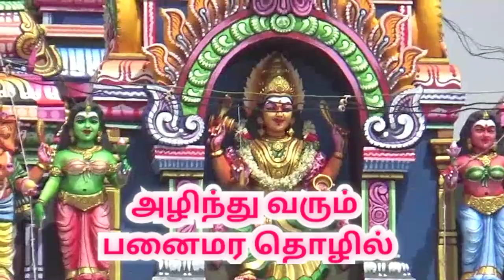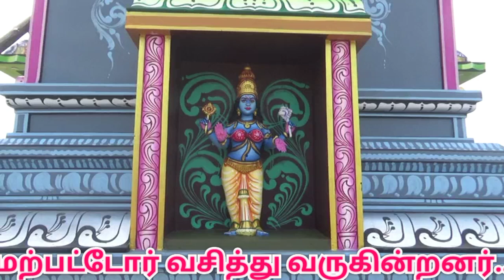ராசிபுரம் மகாசக்தி மாரியம்மன் கோவில் |பனை மரத்திற்கு ஒரு கோவில் |rasipuram mahashakti Mariamman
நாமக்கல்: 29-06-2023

ராசிபுரம் அருகே கரையான்தின்னிபுதூர் மகாசக்தி மாரியம்மன் கோவில் கும்பாபிஷேகம்..! பனைமர தொழிலில் ஈடுபடும் மக்கள் கட்டிய கலை நயமிக்க கோவில்..!

ராசிபுரம் அருகே அழிந்து வரும் பனமர தொழிலை வருங்கால சந்ததியினர் அறிந்து கொள்ளும் வகையில் கோவில் கோபுரத்தின் அருகே பனைமரம் சிற்பம் அமைத்து வெகு விமர்சையாக கும்பாபிஷேக விழா கடந்த (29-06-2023)  நடைபெற்றது.

நாமக்கல் மாவட்டம் ராசிபுரம் அடுத்த கூனவேலம்பட்டிபுதூர் ஊராட்சிக்கு  உட்பட்ட கரையான்தின்னிபுதூர் பகுதியில் பனைமர தொழில் செய்யும் குடும்பத்தினர் 100க்கும் மேற்பட்டோர் வசித்து வருகின்றனர்.

இந்நிலையில் அப்பகுதியில் பழங்காலத்தில் கட்டப்பட்ட ஸ்ரீ மகாசக்தி மாரியம்மன் திருக்கோவில் புனரமைக்கப்பட்டு கும்பாபிஷேக விழாவானது இன்று  நடைபெற்றது. கும்பாபிஷேக விழாவின் முன்னதாக பல்வேறு யாகசாலைகள் பூஜைகள் நடைபெற்று, யாகசாலையில் வைக்கப்பட்ட புனித நீரை கொண்டு  ஸ்ரீ மகா சக்தி மாரியம்மன் கோபுரத்தின் மீது புனித நீரை கொண்டு கும்பாபிஷேக விழாவானது வெகு விமர்சையாக நடைபெற்றது.

இக்கோயில் பனைத் தொழில் செய்யும் குடும்பத்தினர் அங்கு அதிக அளவில் வசித்து வரும் நிலையில், தற்போதைய காலகட்டத்தில் பனைமர தொழிலானது அழிந்து வருவதாகவும், தற்போதுள்ள சந்ததியினர் தொழிலை கைவிட்டு வெவ்வேறு தொழிலுக்கு சென்று வருவதாகவும், பிற்காலங்களில் வரும் சந்ததியினர் பனைமர தொழிலை மறந்துவிடக்கூடாது என்ற எண்ணத்தில் வருங்கால சன்னதி அறிந்து கொள்ளும் வகையில் கோவில் கோபுரத்தின் அருகே பனை மரத்தின் சிற்பம் அமைக்கப்பட்டது.

பனைமர சிற்பத்தின் அருகே ஒரு குடும்பத்தினர் நின்றவாரும், பனை மரத்தில் ஏறி பனை இறங்குவது போல் சிற்பம் அமைத்து வருங்கால சந்ததியினருக்கு எடுத்துரைப்பதாக கோவிலில் அமைக்கப்பட்டுள்ளதாக கிராம முக்கியஸ்தர்கள் கூறினர்..!